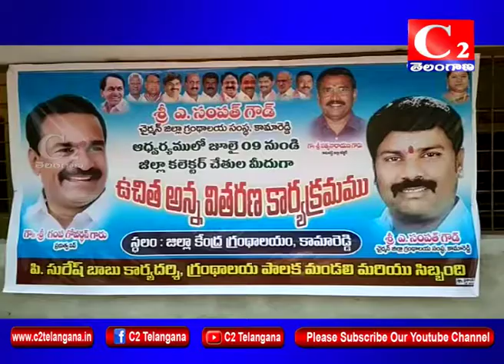KMR : జిల్లా గ్రంధాలయం లో ఘనంగా కాళోజి జయంతి నిర్వహించారు| C2 CHANNEL| 09-09-2018